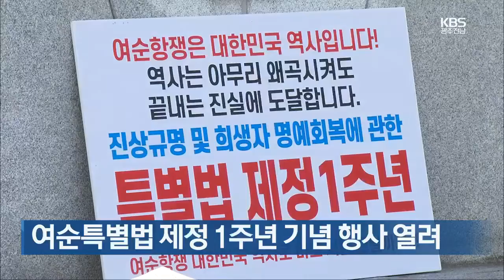[여기는 전남] 여순특별법 제정 1주년 기념 행사 열려 외 / KBS 220720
여순특별법 제정 1주년 기념 행사 열려
5천톤급 다목적 방제선 ‘엔담호’ 취항
순천서 재외 대학생 모국연수…기후위기 대응 활동
순천만국가정원 물놀이체험장 2년 만에 운영